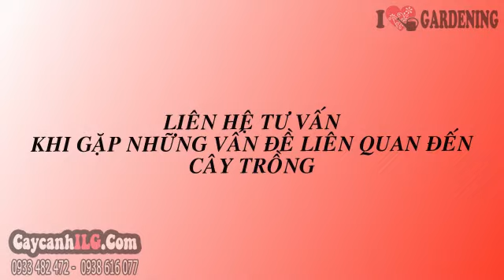Phát Tài Núi Cao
Cây Phát Tài Núi Cao

Cây phát tài núi (Dracaena loureiri) hay còn gọi là cây phất dụ rồng, cây huyết rồng, có tên khoa học: Dracaena draco L., thuộc họ Bồng Bồng. Cây phát tài núi cao thích hợp làm cây cảnh nội thất, cây ngoại cảnh trang trí.

Tất cả thông tin, cách chăm sóc và giá Cây Phát Tài Núi Cao tại